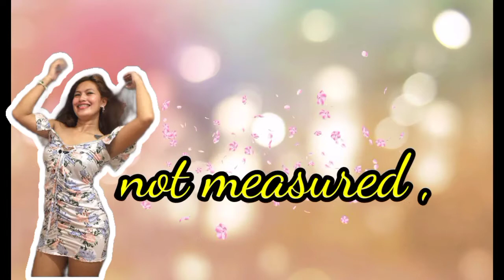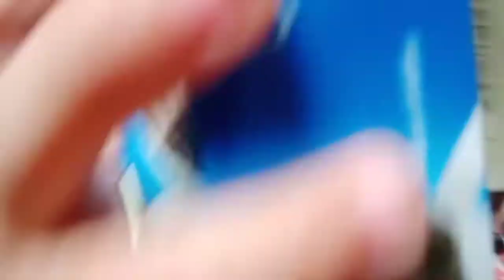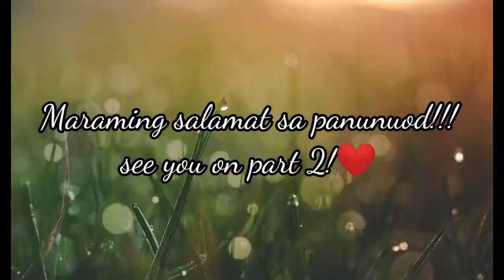RJHOT EATING OREO / HOLYWEEK VACATION/A DAY WITH OUR SON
Family is love .Quality time with our Son.